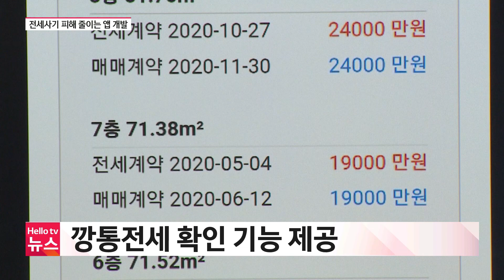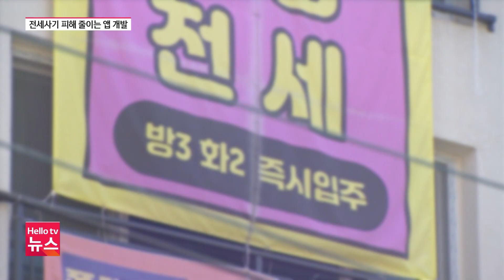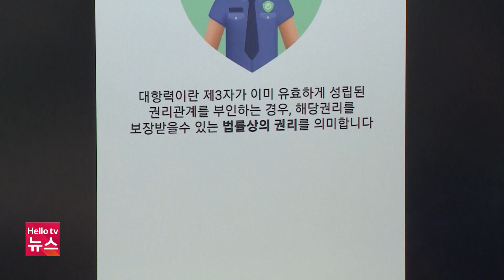전세사기 피해 줄이는 앱 개발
수도권 전세사기 피해가 눈덩이처럼 늘고 있는 가운데 우리 지역의 한 스타트업 회사가 깡통전세 확인 기능이 있는 앱을 개발했습니다.